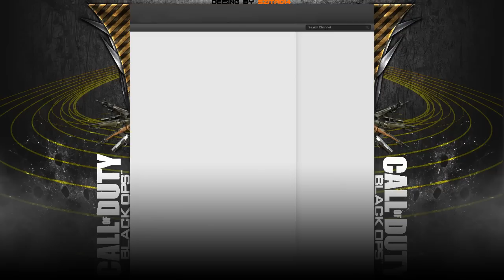| P4Y |: Ingyen Youtube Háttért vállalok [Lezárva]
Skype :Kiraly006

Feltételek :
-100 feliratkozó
-cserébe egy csatornareklám :)

-2 kérés teljesítve